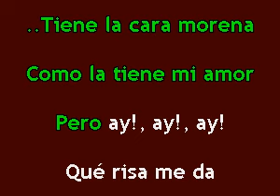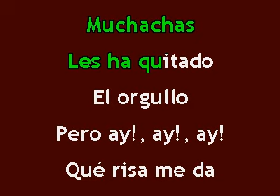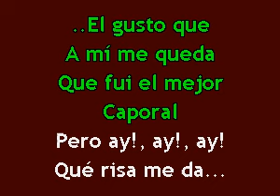Karaokanta - Las Jilguerillas - El novillo despuntado